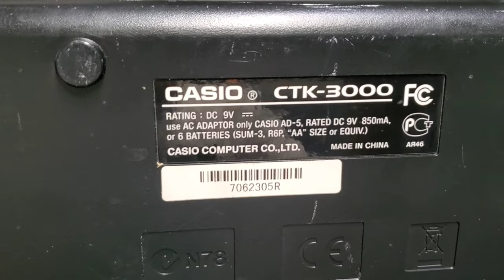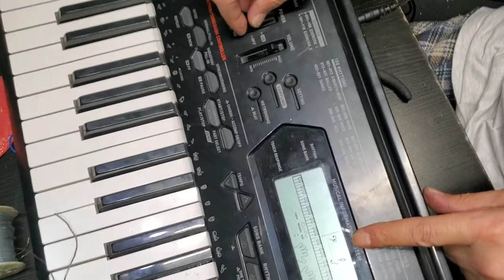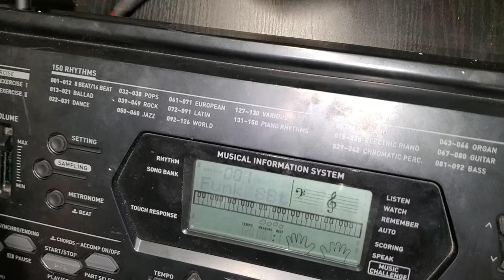How To Fix Piano Not Working | Piano No Power Easy Fix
thus model of Piano Casio CTK-3000
it has nice sound with about 400 different tones and about 100 different drums
and more very useful functions
thus Piano stop working
here are some important tips to troubleshooting Piano not working
1- check power supply first if it's working by multimeter
2- check fuses brown out if available
3- open Piano check for any broken conditions
4- check for ant loosed cables or bad burn components
5- check if power plug is broken or losed

in this video power plug has broken condition
soldering with little wire short connect
the problem is solved
Best Regards 👀